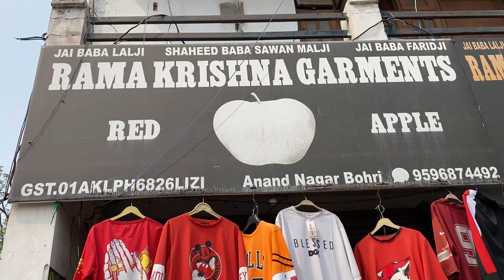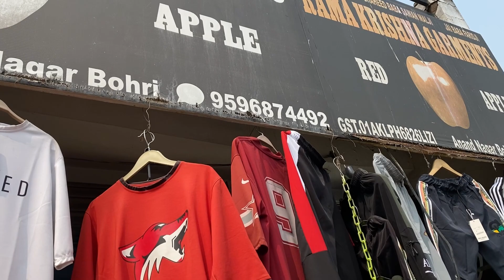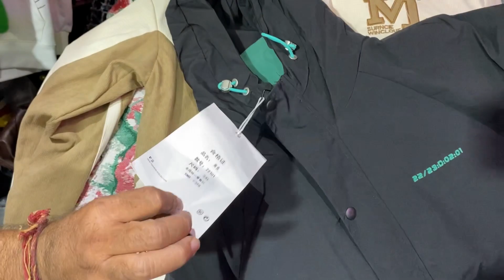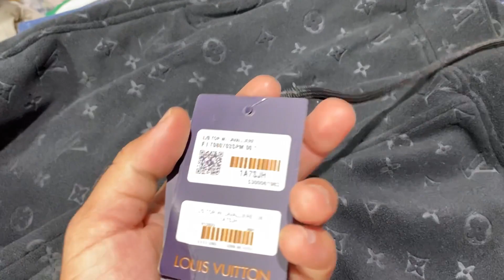Cheapest Winter Clothes Denim Jacket, Varsity Jacket , Hoodie Wholesale Retail || 7a quality Shoes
Your Queries-:
Cheapest winter clothes market
Cheapest market in delhi
Cheapest market in ludhiana
Cheapest market in punjab
Cheapest market in banglore
Cheapest shoes market
7a shoes
7a quality shoes
Shoes market in delhi
Shoes market punjab
Trending clothes market
Clothes market
Winter clothes market
Wholesale market in india
Wholesale clothes market
Shoes market